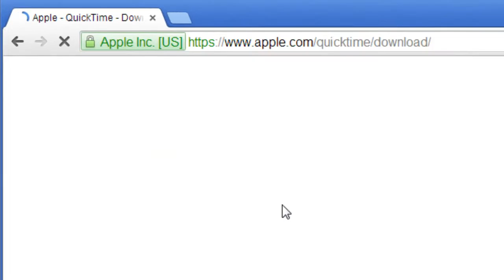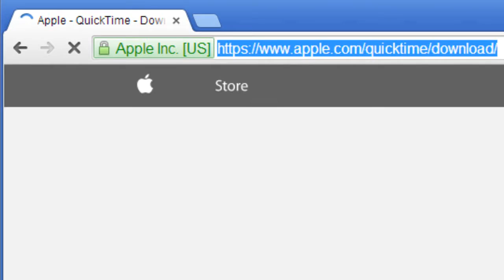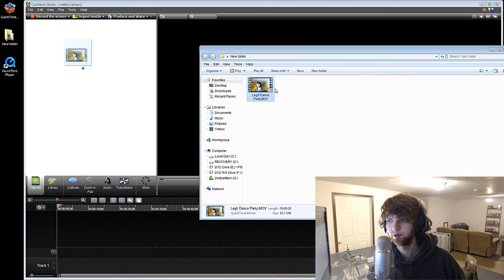How to Use .MOV files in Camtasia Studio